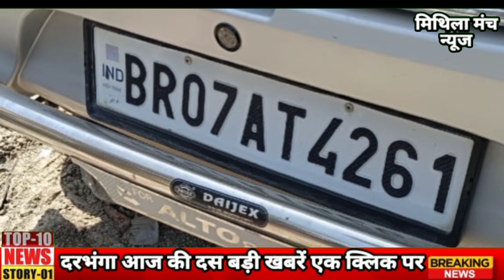Darbhanga अभी की 10 बड़ी खबरें Darbhanga Top 10 News (27 मार्च 2023)